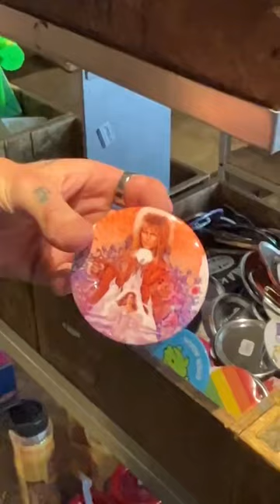go shoppin' with andyblack at hottopic 🖤🤘